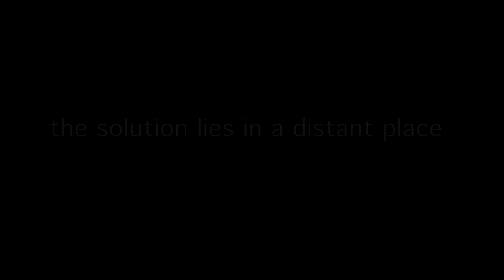The Lithium Revolution - Trailer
In a time of global resource shortage and increasing energy prices, it is lithium that is on the way to becoming "the" natural resource of the 21st century.